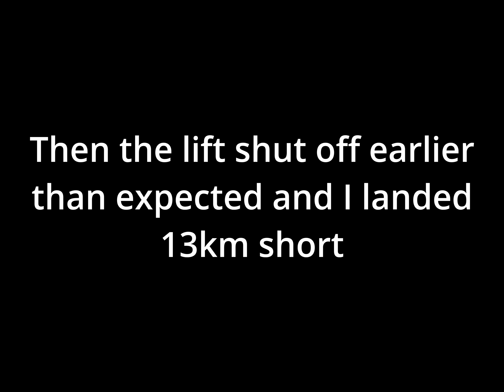Villa Grove Triangle Attempt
An extremely turbulent and very windy (but mostly enjoyable) Flight From Villa Grove on 9/14/2024: